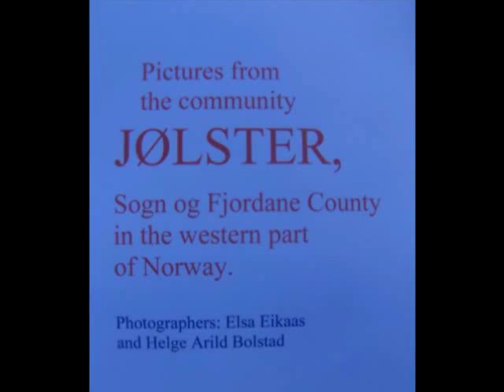The coulors of Jølster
The commuty Jølster, Norway. Music by composer and fiddler Anders Viken. Photos: ELSA EIKAAS and HELGE ARILD BOLSTAD. Viken plays "Summereve in Jølster.